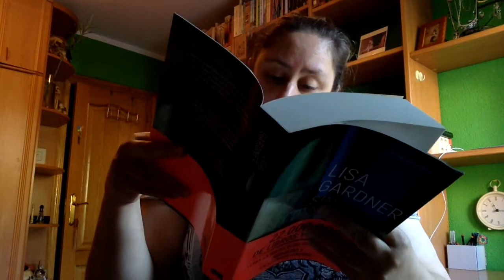Sin compromiso Eva Gadner | Edición anticipada